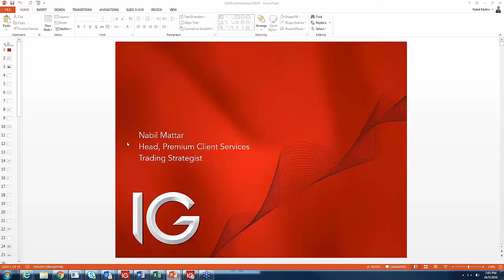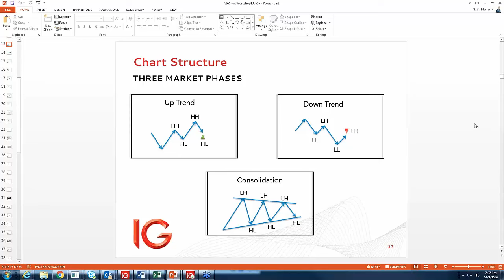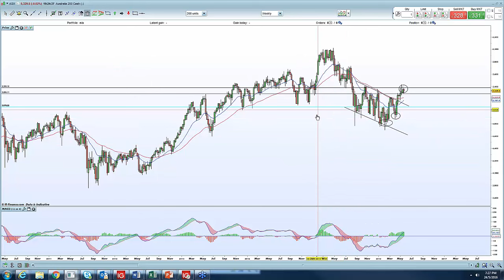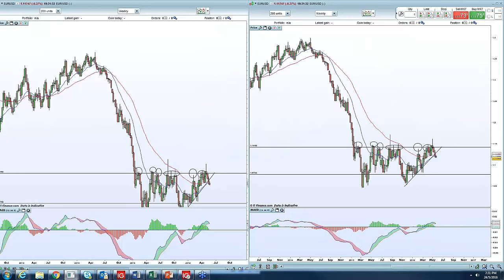TechnicalTuesdays 240516 Indices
TechnicalTuesdays_100516_Indices